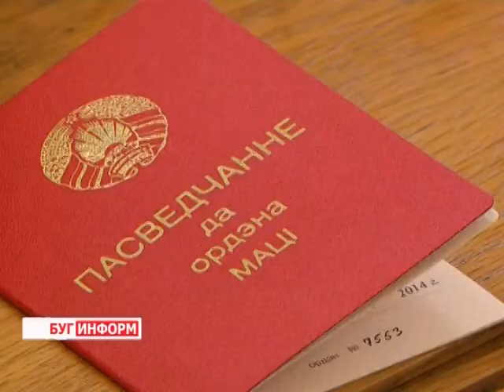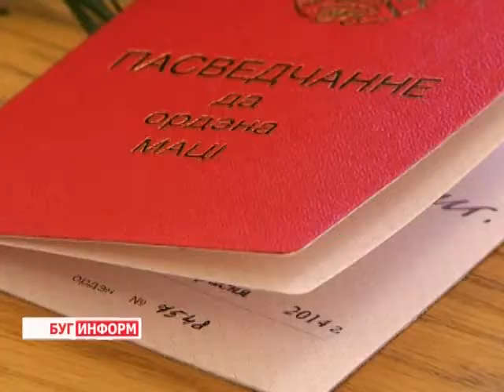2014-10-14 г. Брест. чествование многодетных мам, награждение орденами. Телекомпания Буг-ТВ.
Торжественный прием в Брестском облисполкоме: чествование многодетных мам, награждение  орденами Матери.
День Матери отмечает Беларусь сегодня. Великое счастье и огромная  ответственность быть матерью, сколько бы лет не было человеку, ему всегда необходима забота, ласка и тепло материнских рук. Поэтому из новых торжественных дат суверенной Беларуси День Матери безоговорочно принят людьми и является одним из самых значимых. И не случайно белорусы отмечают его в великий Православный праздник - Покров Пресвятой Богородицы.
По традиции в Брестском облисполкоме  собрались женщины, семьи которых называют многодетными, а самих участниц -  матерями - героинями. В этом году  берестейских женщин получили новый статус, им были вручены ордена - одна из самых высоких правительственных наград Беларуси.